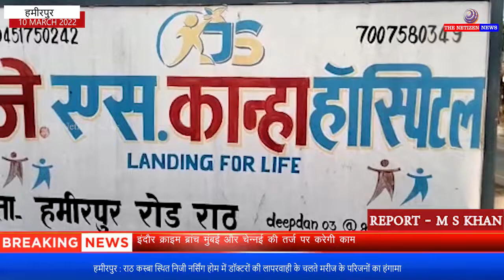हमीरपुर : राठ कस्बा स्थित निजी नर्सिंग होम में डॉक्टरों की लापरवाही के चलते मरीज के परिजनों का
परिजनों का आरोप है जब प्रसूता को भर्ती कराया तब वह स्वस्थ्य थी लेकिन डॉक्टरों की लापरवाही से उसकी हालत लगातार बिगड़ती गई। परिजनों का आरोप है प्रसव के बाद से रक्तस्राव नहीं रुक रहा है और प्रसूता की हालत भी गम्भीर हो गई है।